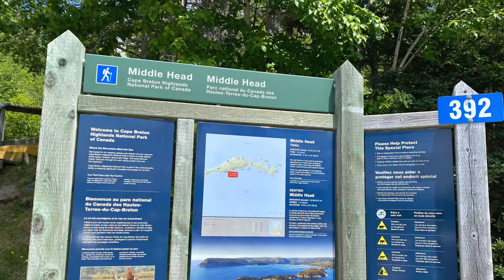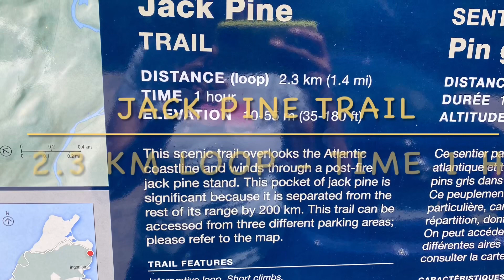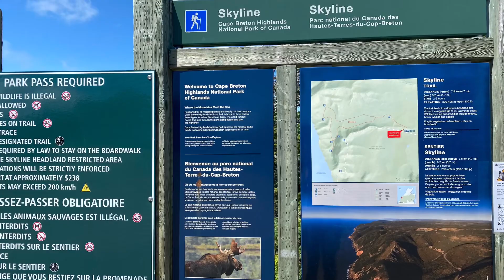Top hiking trails in Cabot trail - Cape Breton - Highlands National Park - Nova Scotia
Explore the natural beauty of the Cape Breton Highlands … watch this video to explore more about hiking trails in Cabot trail - Cape Breton - Highlands National Park - Nova Scotia